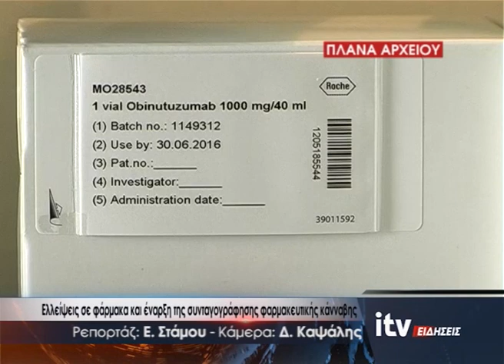Ελλείψεις σε φάρμακα και έναρξη της συνταγογράφησης φαρμακευτικής κάνναβης - ITV Ειδήσεις 28/02/2024